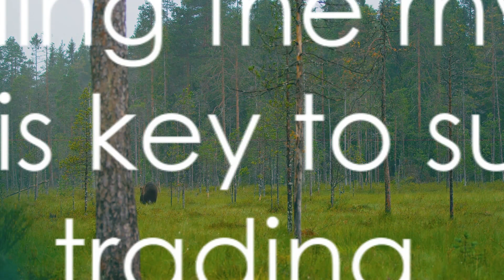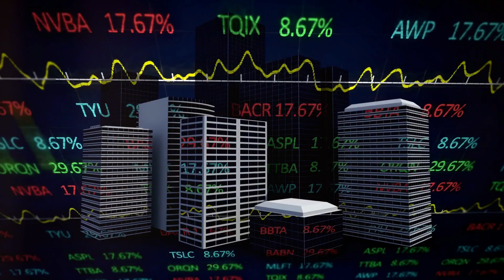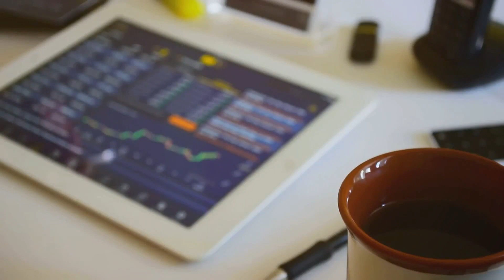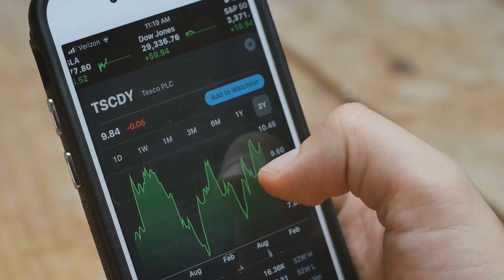Bull Run vs Bear Market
In this engaging video, we delve into the fascinating world of stock market trends, exploring the key differences between a bullish upswing and a bearish downturn. 📈🐂📉🐻 Join us as we break down complex financial concepts into simple and easy-to-understand explanations, sprinkled with fun and inspiration! Whether you're an experienced investor or just starting out, this video is for you. Let's demystify the bull run and bear market together. 🌟

00:00:00 Welcome to the World of Market Trends
00:00:20 Introduction to Bull and Bear Markets
00:00:49 Understanding Bull Markets
00:01:52 Unraveling Bear Markets
00:02:44 Summarizing Bull and Bear Markets
00:03:14 Wrapping Up and Looking Forward